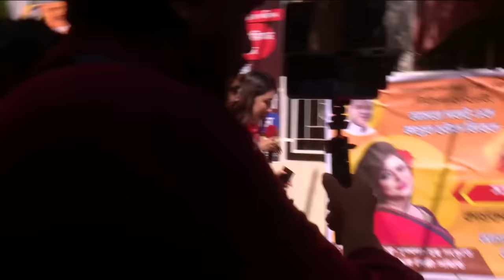শিল্পী সমিতির নির্বাচনে অভিযোগের তীর ছুরলেন সিনিয়র শিল্পিরা! FDC Election 2024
শিল্পী সমিতির নির্বাচনে তারকাদের এ কি অভিযোগ! FDC Election 2024